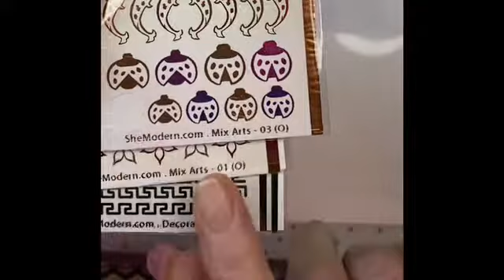Playing with Shemodern/shemodern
This a list of lady’s needing watch time as do myself.

Products used
Shemodern water paints
Shemodern med glue (air dry)
Shemodern water decals foils
Discounts
@MVP nail designs
@Cafe nail Products
Viola10 for 10%off of 30$

. Thanks.